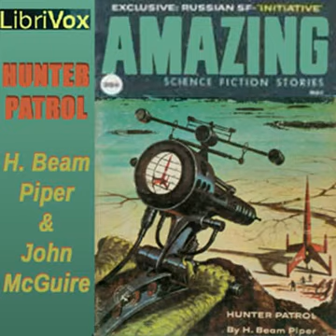Hunter Patrol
Hunter Patrol by H. Beam PIPER (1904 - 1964) and John J. MCGUIRE (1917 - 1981)

Chapters:
00:00:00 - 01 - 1 - Chapter 1
00:11:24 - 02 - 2 - Chapter 2
00:28:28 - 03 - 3 - Chapter 3
00:45:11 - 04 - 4 - Chapter 4
01:00:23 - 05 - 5 - Chapter 5

World War IV has dragged on for 12 years and the whole world is drained and tired of the killing and destruction. One man, a high school chemistry teacher from St. Louis in the USA, is serving his latest forced stint in the UN forces when something strange happens to him.  He dies but yet he doesn't.    What if you had the power to bring peace to the entire world? What would you do?  This story explores a frightening and strange journey into the murky depths of human needs and desires and how they can twist and turn back upon us.